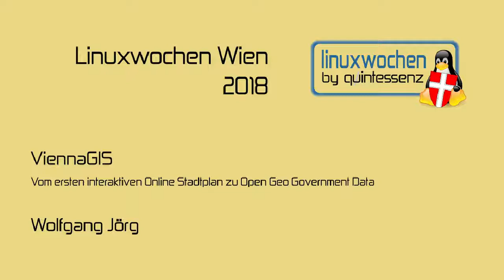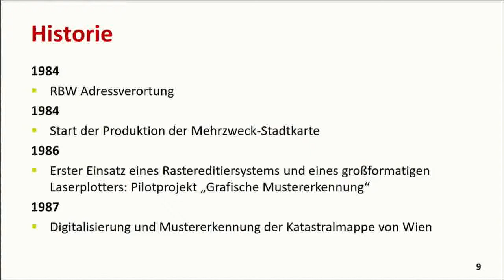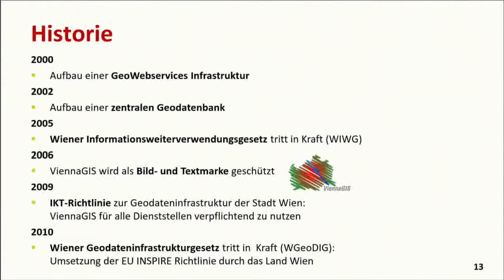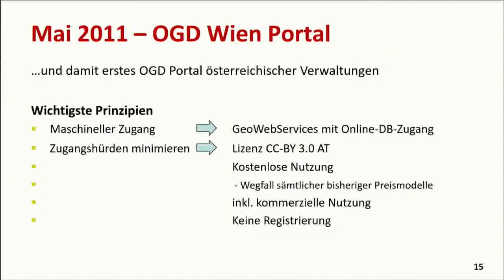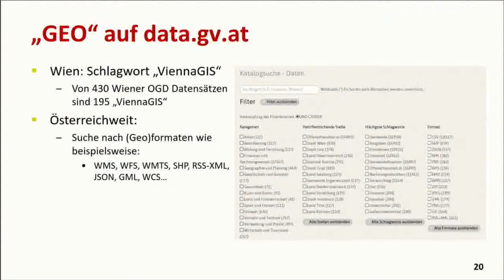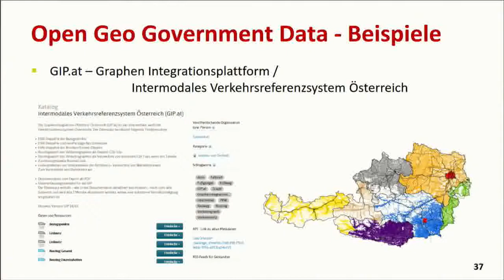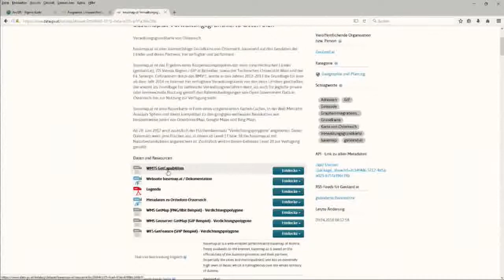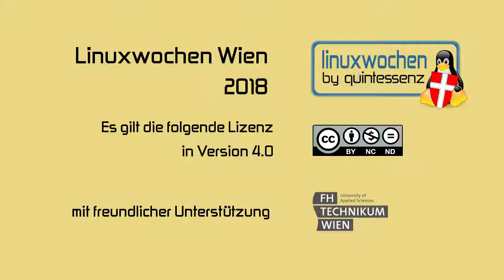LWW18: ViennaGIS - Wolfgang Jörg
Vom ersten interaktiven Online Stadtplan zu Open Geo Government Data
Viennagis logo 120x75

ViennaGIS, das Geoinformationssystem der Stadt Wien, hat maßgeblich den Weg für Open Geo Government Data in Österreich bereitet. Die Basis für die heutige internationale Spitzenposition von Open Geo Government Data in Österreich wurde jedoch lange bevor dieser Begriff erfunden wurde gelegt, zu einer Zeit, als weltweit noch kein einziger Grafik-Bildschirm existierte.
Der Vortrag beleuchtet den Werdegang und die Hintergründe zum heutigen Erfolg von Open Geo Government Data in Österreich.

Mit täglich bis zu 50 Mio. Online-Zugriffen zählt basemap.at heute unbestritten zu einem der erfolgreichsten Open Geo Government Data Produkten von Österreich. Weitere OGD Produkte, wie beispielsweise die GIP.at oder die Wiener Adressen untermauern das klare Bekenntnis vieler Behörden zu Open Government Data. Gemeinsam mit dem Vortragenden begeben wir uns auf eine Zeitreise, beginnend in den 1970ern, wo in Wien der Grundstein für die erste grafische Datenverarbeitung Österreichs gelegt wurde, 1995 mit dem ersten Online-Stadtplan, bis hin zur Gegenwart, wo wir es als selbstverständlich betrachten, auf Millionen von Geodaten in Echtzeit und kostenlos zugreifen zu können.